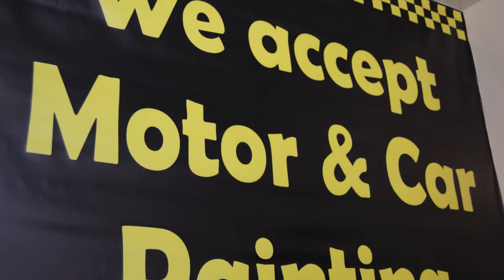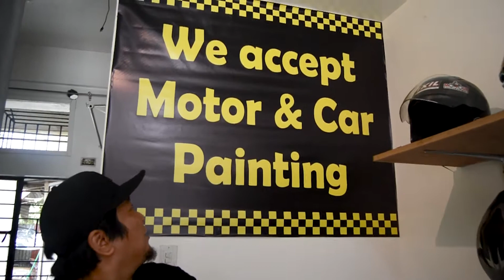Motodok Motorcycle Spa by Mr. Pooh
Welcome to Motodok Motor Spa by Mr. Pooh!

We will take care of your MC as our own!

Visit us at 28 K-J East Kamias Q.C. and experience the Pink Foam!